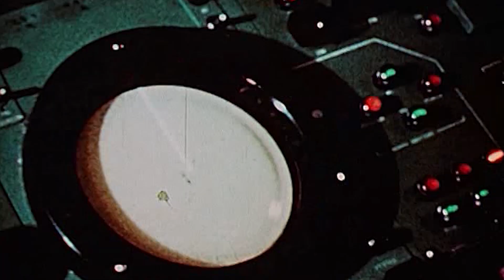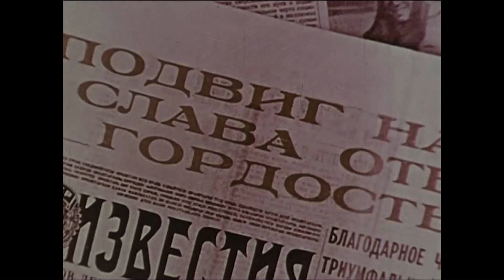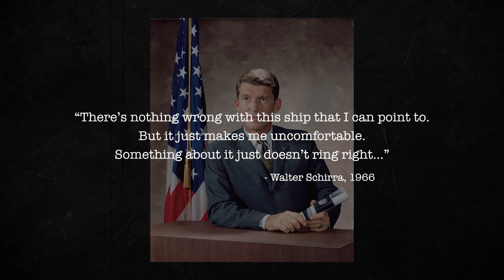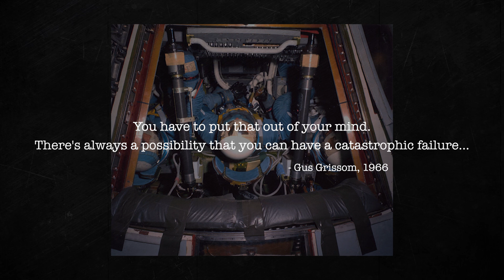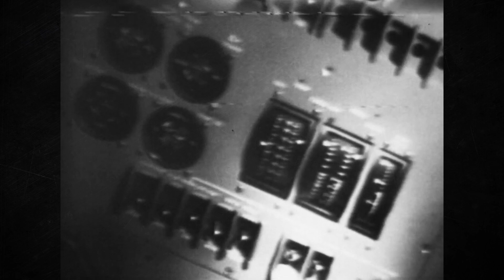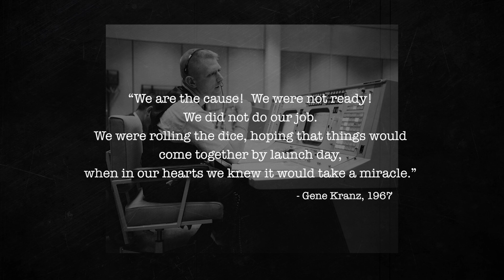The Fire That Killed Three Astronauts On The Launchpad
On January 27, 1967, three American astronauts - Gus Grissom, Ed White, and Roger Chaffee - were killed during a routine pre-launch test for Apollo 1. The spacecraft sat on the launch pad, sealed shut, as the crew prepared for the first manned mission of the Apollo program.

Inside the capsule, a flash fire erupted in the oxygen-rich cabin. Within seconds, the interior was engulfed. The crew had no chance to escape.

In this video, we examine the Apollo 1 disaster, the fatal design flaws that turned a test into a death trap, and how the tragedy forced NASA to confront the cost of reaching the Moon.

Apollo 1 was not a launch failure - it was a reminder that some of the greatest losses in exploration happen before the journey even begins.